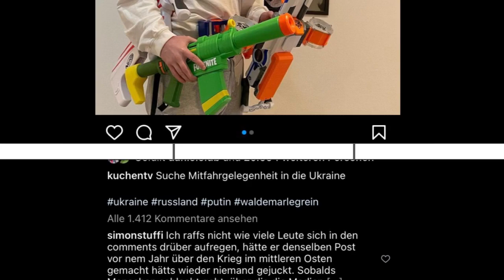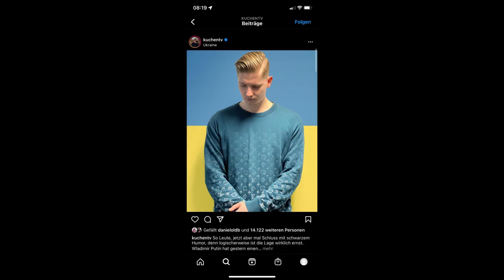Kuchen Tv macht sich über die Ukraine Lustig (EKELHAFT)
Auf diesem Kanal erwarten dich Challanges und Let's Play's.
Mein Ziel ist es regelmäßig gute Youtube Videos zu
veröffentlich.

Über mich:
Ich bin 16. Jahre alt und Zocke Videospiele mi ne seit dem ich 6
Jahre alt bin. Meine Lieblingsspiele sind Minecraft undFortnite.

Fortnite high kill rounds, Fortnite Battle Royale 20 Bomb.
Battle Royale squad, 60 fps. Fortnite Linear, Fortnite Custom
Games, Fortnite scrims, Gaming. Games, Fortnite 2021.